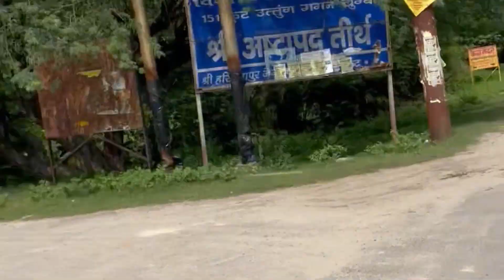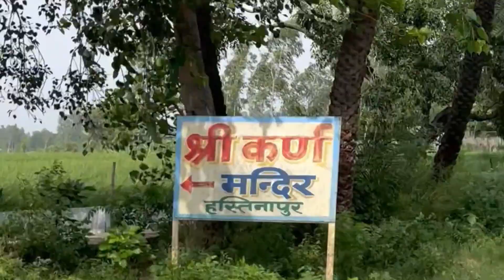Hastinapur ganga Vlog|Bhole ka tandav|bike bhi nhi nikli|bike pani m bhe gyi